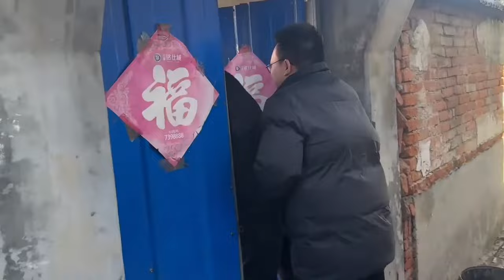【合集】胖哥做的麻辣羊蝎子火锅，羊肉又软又烂